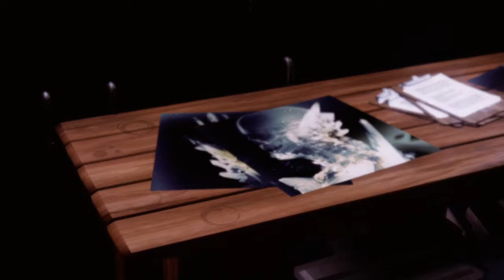We're Coming For You Augustine!(Infamous Second Son Part 2)